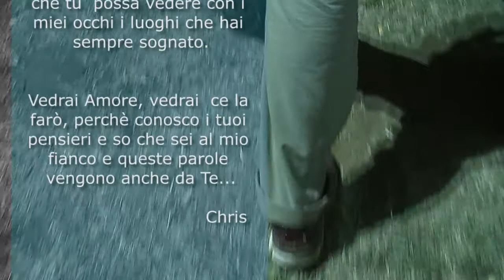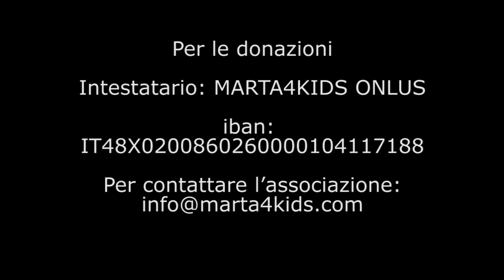Il giro d'Italia a piedi per beneficenza contro la Fibrosi Cistica. Il progetto ‪#‎marta4kids‬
Partire per ricominciare, donare e fare del bene, convertendo rabbia e dolore in amore, sorrisi e speranze... Il viaggio di Chris e ‪#‎Marta4kids‬